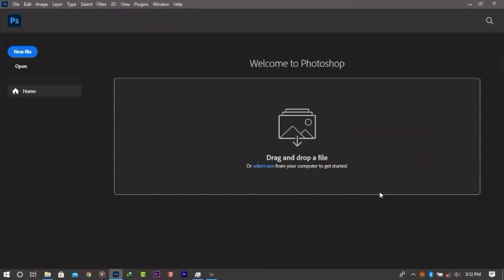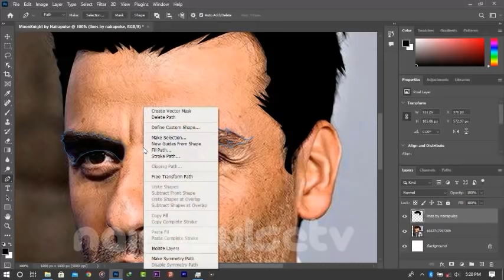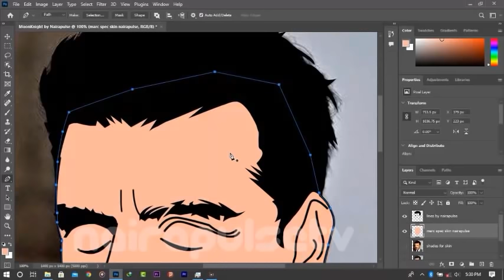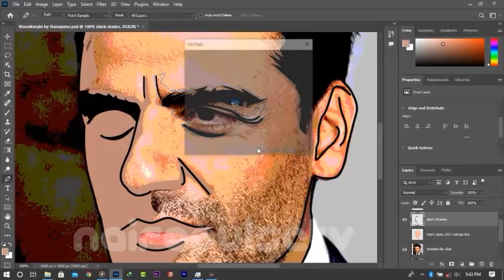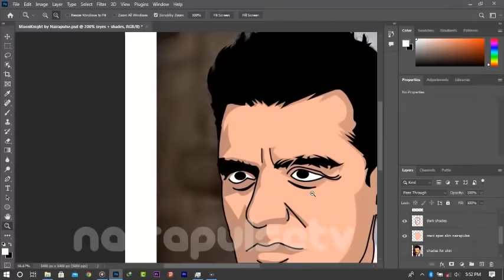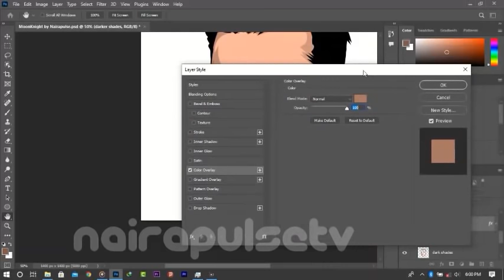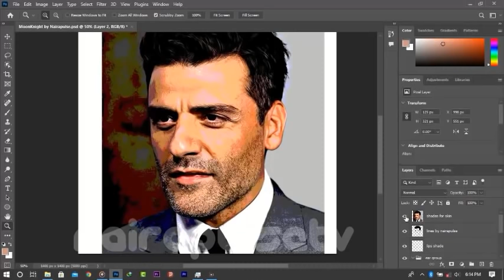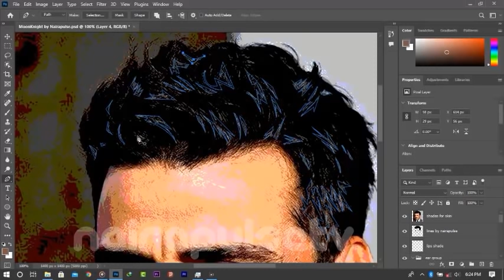How To Draw A Comic Cartoon Style of Oscar Isaac Moon Knight in Photoshop CC 2022 (Part One)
Today on Nairapulse tv we are going to be teaching you how to Convert a Realistic Photo into a Comic Artwork using the Latest Version of Photoshop.